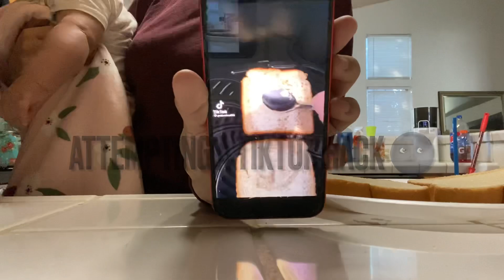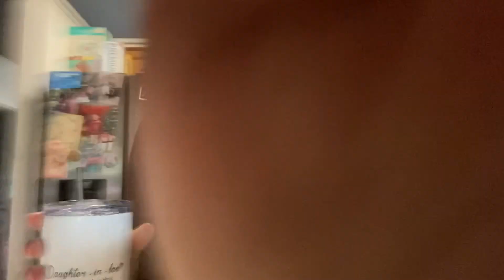MORNING ROUTINE WITH A 4 MONTH & 3 YEAR OLD ☀️🤍|| Teen mom ￼edition🤍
🤍JEWELRY FROM JEULIA JEWELRY
Details below:
Shop Jeulia Jewelry!

🤍  I’m ready to start opening up to you guys again ! I’m back and 4 months post partum 💕 I wanted to show you guys my morning routine with my almost THREE year old & my 4 month old ! A lot has changed since I’ve been on here & I can’t wait to continue posting for you guys !
🤍 SOCIALS
   For buisness & collaboration feel free to send messages through Instagram DM ( @kylaaxoxo0 ) or my gmail
🤍 FAQ:
Where am I from ? Stockton california !
How old is Aryella ? She’s 2 years old !
When is her birthday ? February 7th 2020 !
What’s my 2nd daughters name ? A’miliana !
When’s her birthday ? September 15 , 2022 !